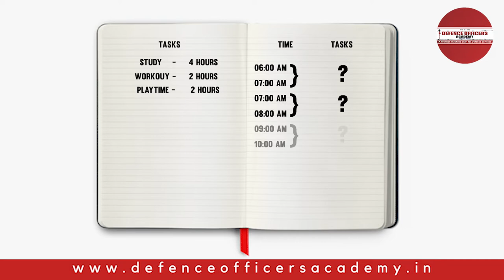Lockdown Ko Karo Knockdown | Pankaj Sir DOA | Defence Officers Academy